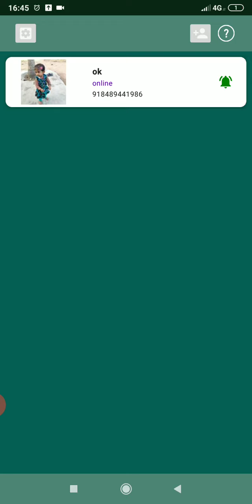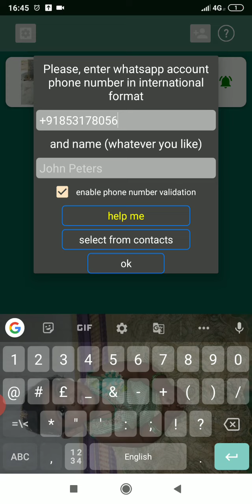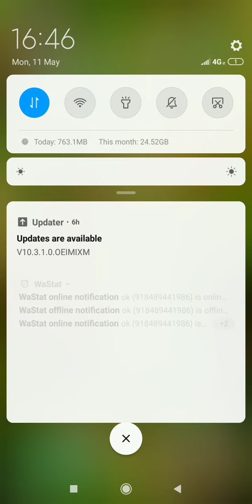How To Know Your Friends Online Status For Whatsapp | Tamil Android Boys